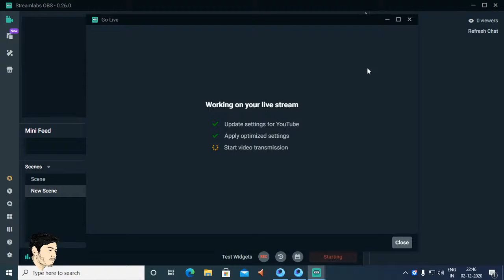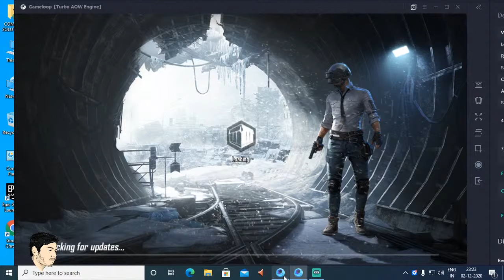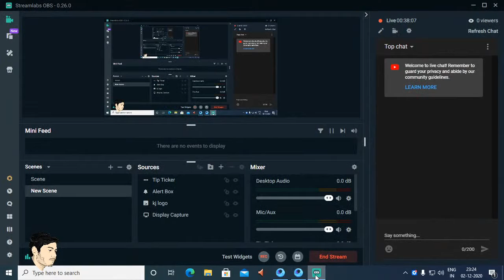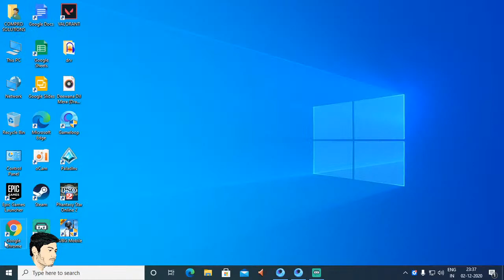SUPERNOOB IS LIVE(KJ GAMING ) PUBGM IN EMULATOR TATTA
SPECIFICATION- I5 8TH GEN , 16 GB RAM , GT1050,
SUPPORT THE SUPERNOOB
support-kgupta9876@okhdfcbank(Gpay)